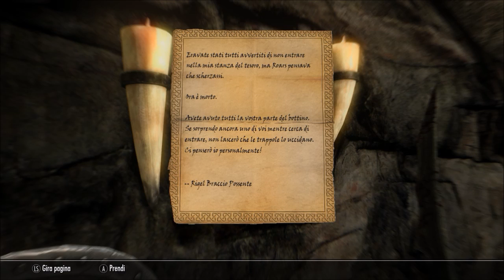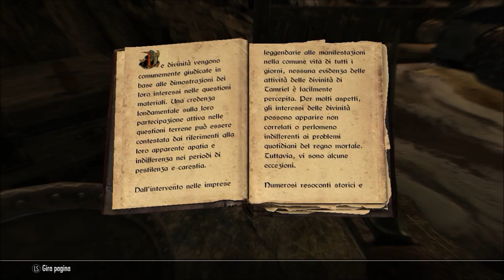Skyrim Special Edition in Leggendaria #35 L'Assassino perfetto invisibile come un ninja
Civilization VI, Dark Souls Prepare to Die Edition, Skyrim Special Edition, Pokémon e tante altre tematiche trattate su questo canale! Non ti resta che iscriverti e cercare il contenuto più adatto a te!